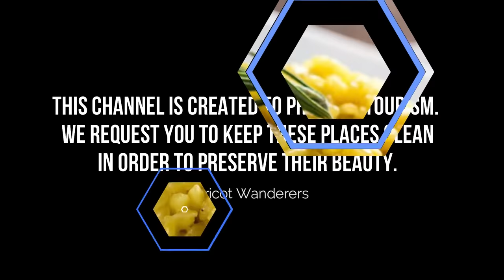Top 10 Restaurants to Visit in Milan, Lombardy | Italy - English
Milan, a metropolis in Italy's northern Lombardy region, is a global capital of fashion and design. Home to the national stock exchange, it’s a financial hub also known for its high-end restaurants and shops. The Gothic Duomo di Milano cathedral and the Santa Maria delle Grazie convent, housing Leonardo da Vinci’s mural “The Last Supper,” testify to centuries of art and culture. In this video, we are going to discuss top 10 restaurants in Milan and the finest places to eat in Milan. Our esteemed viewers are in for a treat today, and they must dine in these best restaurants to visit in Milan to get the real taste of some of the most delicious dishes ever cooked.

There are countless restaurants in Milan and eateries which includes Milan best restaurants for everyone no matter what their taste buds are craving. These Milan restaurants provide top quality food with superb taste, and an amazing environment for dining in with family and friends. Visit Milan best restaurants in Italy, and enjoy an amazing food tourism. Make unlimited memories and cherish some of these amazing menus, cuisines, and themes.

There are many beautiful restaurants in Milan. Italy has some of the best restaurants in Milan. We collected data on the top 10 restaurants to visit in Milan. There are many famous restaurants in Milan and some of them are beautiful restaurants in Milan. People from all over Italy love these Milan beautiful restaurants which are also Milan famous restaurants. In this video, we will show you the beautiful restaurants to visit in Milan.